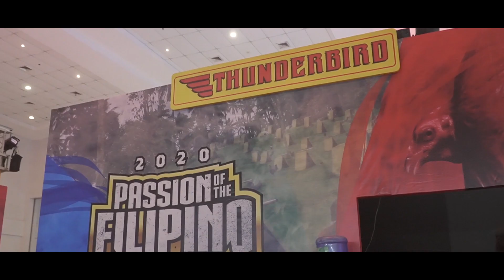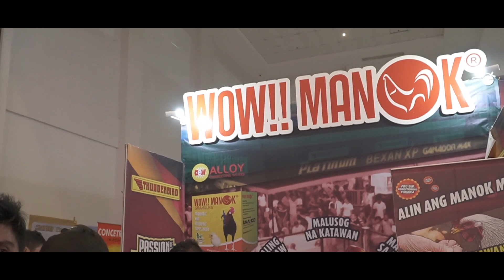THUNDERBIRD YLOCOS KANNAWIDAN GAMEFOWL EXPO 2020